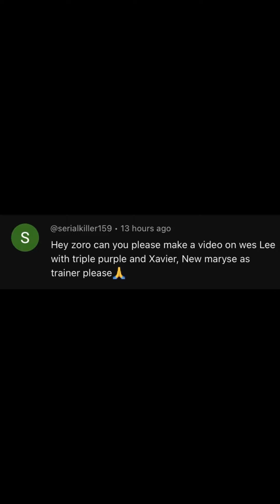WWE CHAMPIONS Give me the idea and I give you this 🔥🔥😉